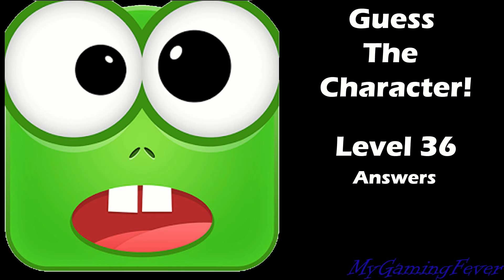Guess The Character! - Level 36 Answers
Description:
Everyone's got one - a favorite character from your favorite TV Show, Movie or Video Game - this game is dedicated to them! Guess the Character is the perfect game for media and pop culture enthusiasts who know all of the most famous characters and personalities!
Enjoy a wide ranging app that will test your knowledge of animated, and actor portrayed characters from your favorite TV Shows, Games and Movies. The game is great for the whole family - and very simple to play!
So what are you waiting for?! Can you Guess The Character?